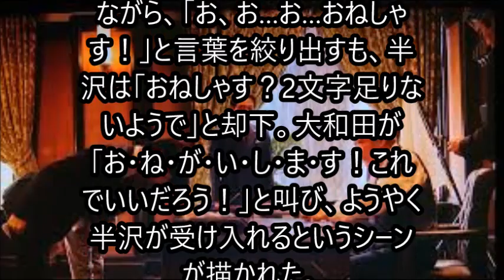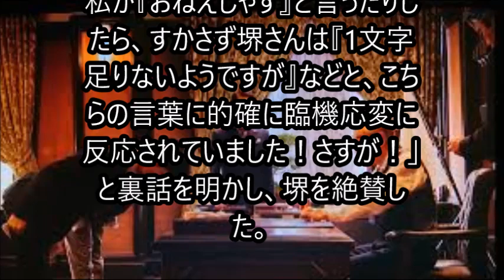半沢直樹 VS箕部 最終決戦が始まる！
伊勢志摩で思わぬ人物を目撃し疑惑は確信へ